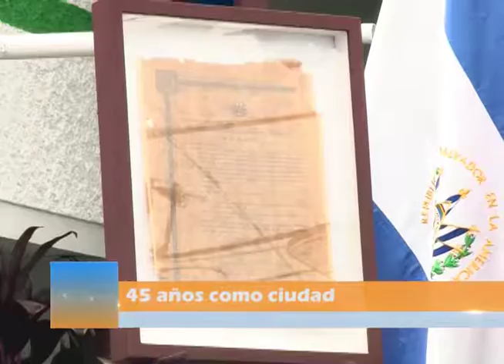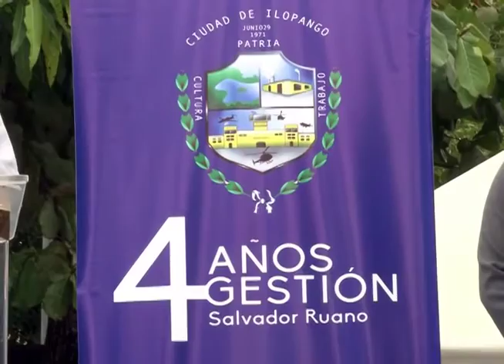Ilopango celebra sus 45 años como ciudad